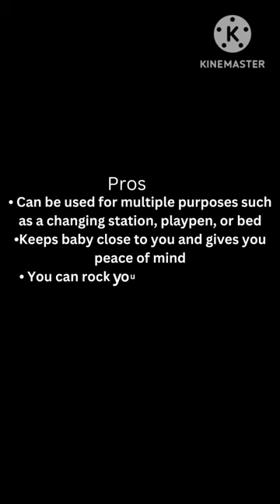The best crib Mobile#shorts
A crib mobile is a decorative and entertaining hanging object often placed above a baby's crib. It typically consists of a base or mount, an arm that extends out from the base and holds the mobile in place, and a series of figurines or shapes that are suspended from the arm and rotate or move when activated. The movement and visual stimulation provided by a crib mobile is thought to help soothe and entertain infants, and can also serve as a learning tool as babies begin to develop their visual and motor skills.

There are many different types and styles of crib mobiles available on the market, ranging from simple, minimalistic designs to more elaborate and interactive ones. Some mobiles are designed to coordinate with a specific nursery theme or decor, while others are more neutral and suitable for any type of nursery. Many mobiles are made from lightweight materials such as plastic or fabric, and may feature different textures, patterns, or colors to further engage a baby's senses.

One popular type of crib mobile is the musical mobile, which plays soothing melodies or songs when activated. These types of mobiles often have buttons or a remote control that allows the caregiver to start, stop, or change the music. Some musical mobiles also have lights that flash or change color in sync with the music, which can further captivate a baby's attention.

In addition to playing music, some crib mobiles also offer other interactive features such as a projection element that projects patterns or images onto the ceiling or walls. These types of mobiles may include a remote control or allow the caregiver to adjust the projection angle or intensity. Some projection mobiles may also have a nightlight feature, which can provide a comforting and calming glow for a baby during bedtime.

Another common feature found in many crib mobiles is a built-in white noise or nature sound element, which can help to drown out household noises and create a more relaxing environment for a baby to sleep in. Some mobiles may have a variety of different sounds to choose from, such as the sound of waves crashing, rain falling, or birds chirping.

In addition to the more interactive and technical features, many crib mobiles also have a variety of figurines or shapes that hang from the mobile's arm and rotate or move. These can be made from a variety of materials such as fabric, plastic, or wood, and may feature characters or animals, geometric shapes, or other designs. Some mobiles may have adjustable figurines, allowing the caregiver to remove or add elements as desired.

Crib mobiles can be attached to the crib itself or to a nearby wall or ceiling, depending on the design of the mobile and the layout of the nursery. It is important to follow the manufacturer's instructions for installation and use of the mobile, and to ensure that it is securely attached and positioned safely out of reach of the baby. It is also recommended to remove the mobile from the crib once the baby begins to push up on their hands and knees, as this can indicate that they are old enough to reach and potentially pull on the mobile, which could be a safety hazard.